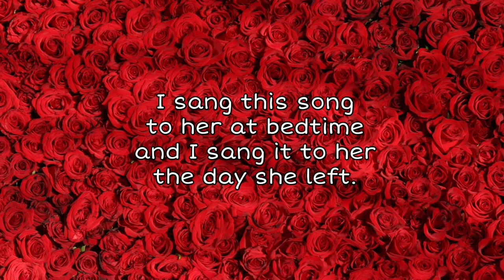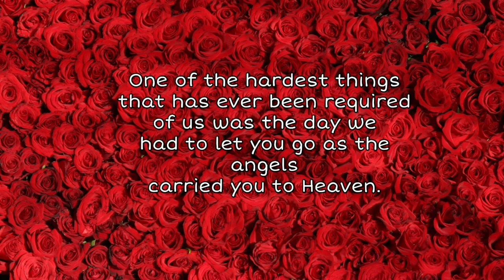Taking An Extended Break...Hope You’ll Stick Around ❤️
All music is paid for and I have permission to use through paid subscription with LumaFusion and Storyblocks.